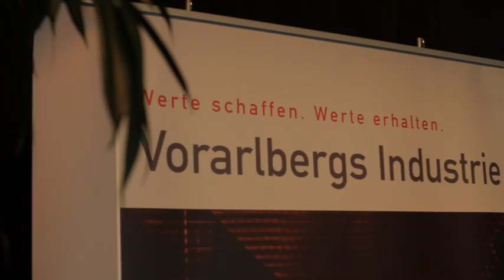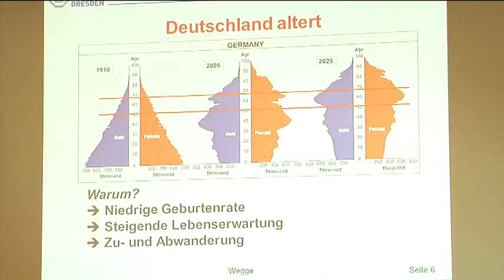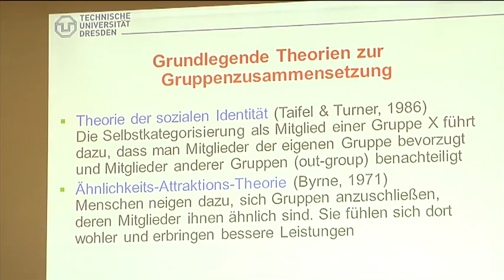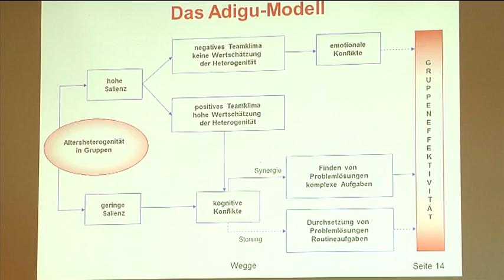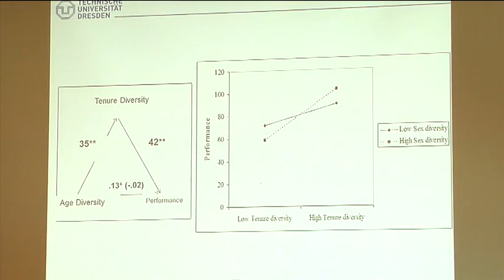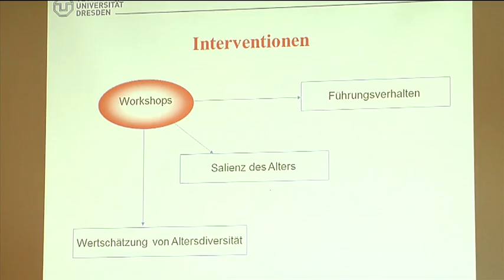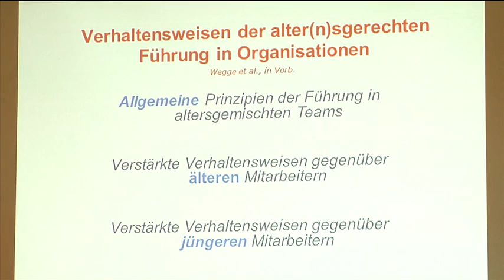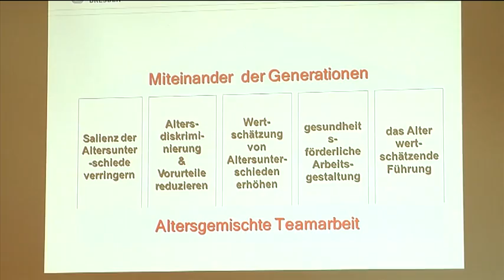Bodensee-Forum Personalmanagement 2012 - Prof. Dr. Jürgen Wegge, altersgemischte Teamarbeit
Bodensee-Forum Personalmanagement 2012 - Prof. Dr. Wegge: Vom Sinn und Unsinn altersgemischter Teamarbeit